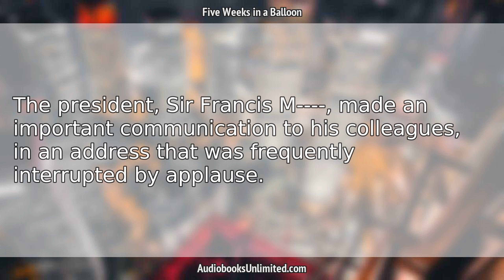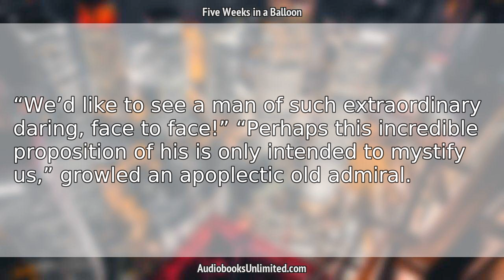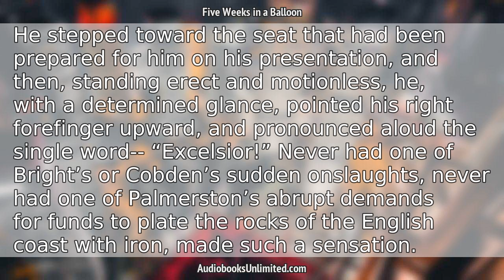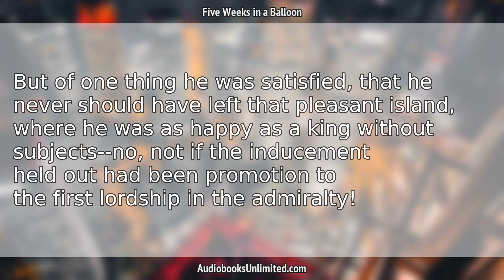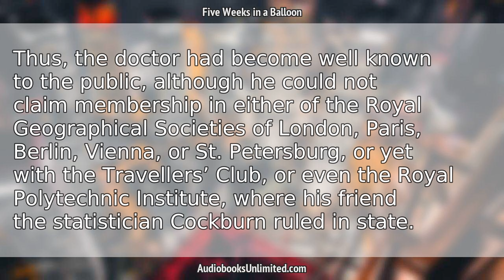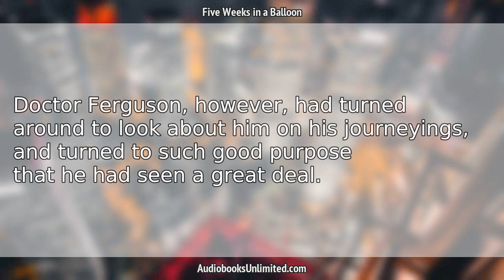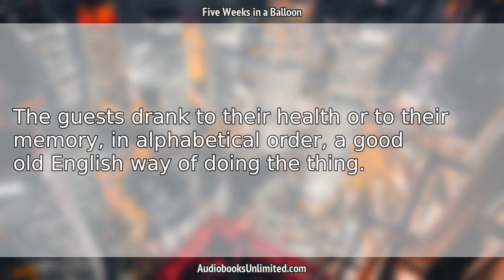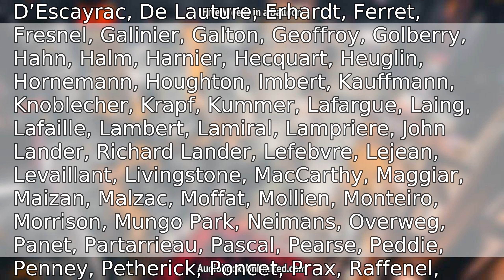Five Weeks in a Balloon Audiobook Chapter 1